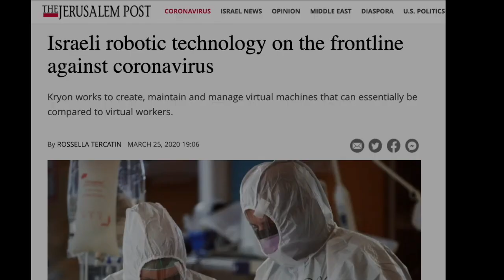How in 2 days an RPA startup helped process COVID-19 data for a leading Israeli HMO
Can the tech world tackle new challenges brought by the coronavirus pandemic? Hear stories from the startup CEOs about how unique technologies are being applied to the crisis and making an impact, in our latest videos, “Tech on the Frontlines”.

This week, we heard from robotic process automation startup, Kryon Robotic Process Automation’s CEO Harel Tayeb and Maccabi Health Care Services CIO Ofir Kadosh about how Kryon managed to help Maccabi move all the Israeli Health Ministry’s coronavirus testing data into their core database, in just 48 hours!